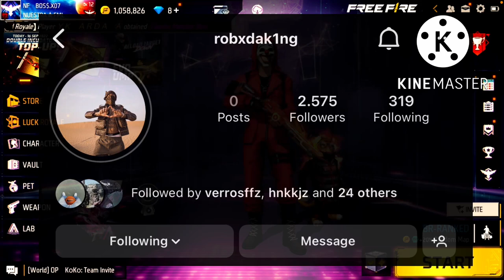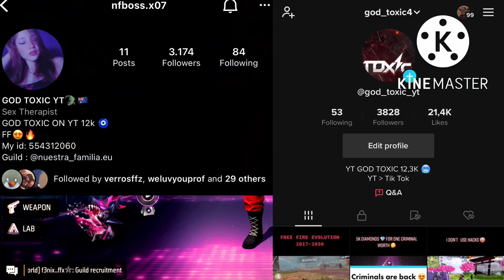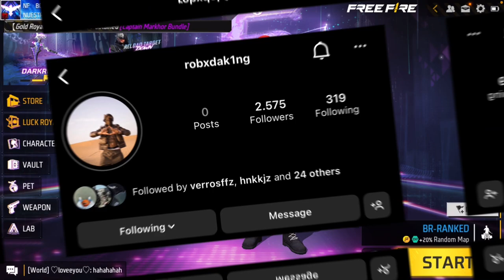😱Παρουσιάζω ένα από τα καλύτερα account στην Ευρώπη😱862t-shirts/S8/S9/S10+{Review accounts P.3}🤯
GOD TOXIC🇬🇷

              Greek:

Ελπίζω να σας αρέσε το βίντεο αν σας άρεσε κάντε ένα like και ένα sub γτ βοηθάει:-).